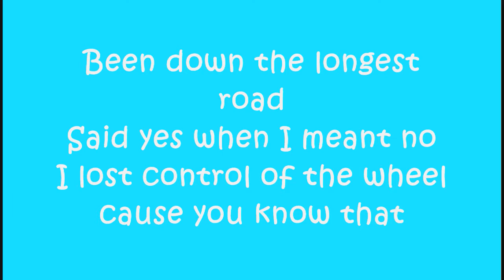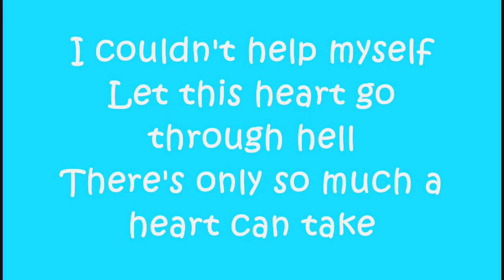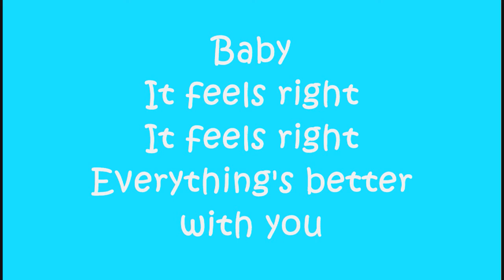Big Time Rush ft Mann - Music Sounds Better With You - Lyrics